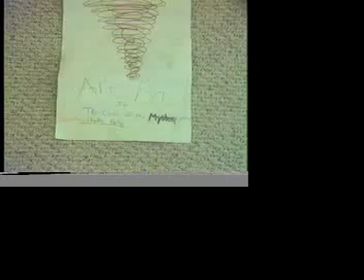The Twinadoes and a Maui Adventure #2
The twins go on an adventure to Hawaii on the back of their whale -escape-convict-friend!